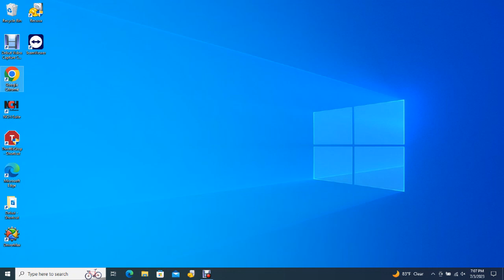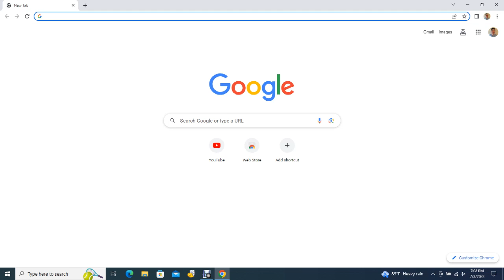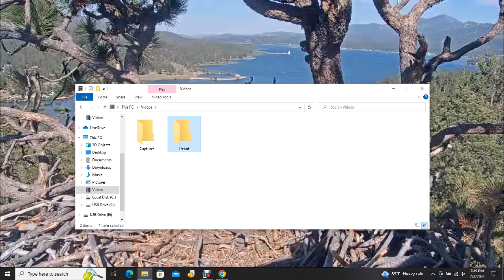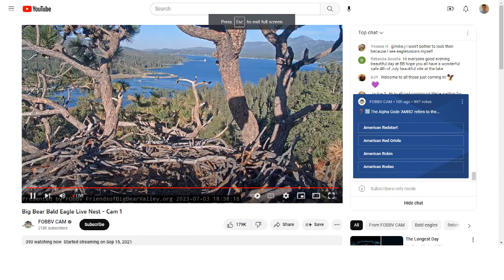Big Bear Bald Eagles 07/03/2023 15:45